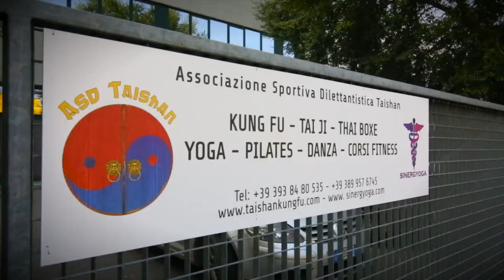Gran Maestro Liu Chengde a Brescia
Il Gran Maestro Liu Chengde e suo figlio il Maestro Liu Guang Lin a Brescia ospiti del Maestro Salvatore Cafiero al Taishan Kung Fu Brescia per Tre seminari di approfondimento sul Tai Ji Quan stile Chen di scuola Hong.